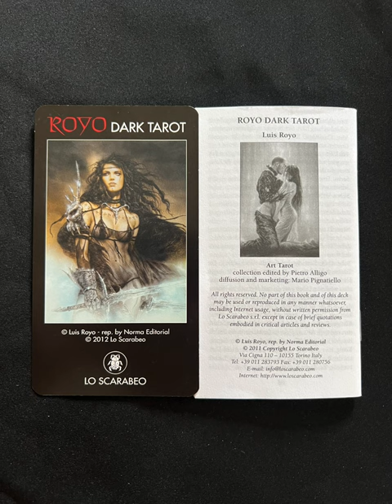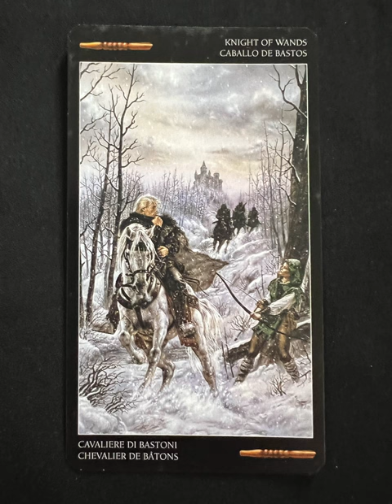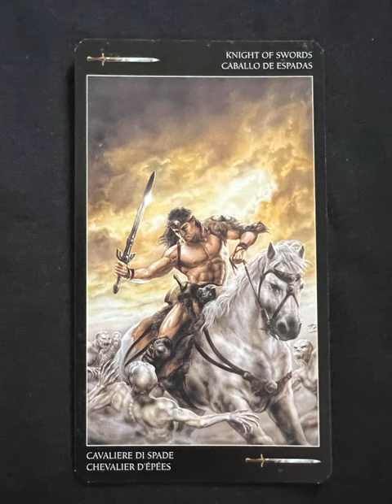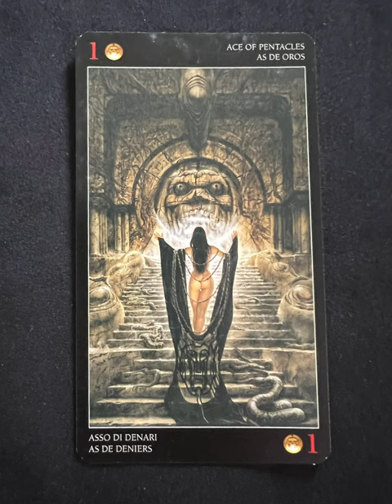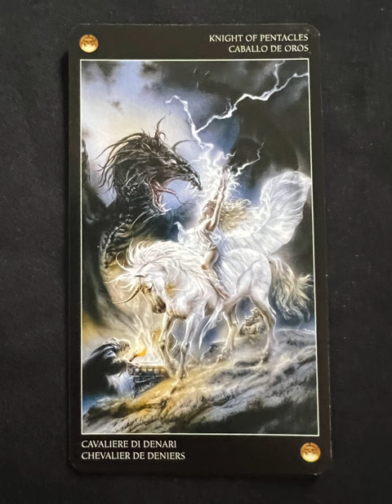Royo Dark Tarot - a tarot deck flip thru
Royo Dark Tarot by Luis Royo - a tarot deck flip thru
Royo Dark Tarot flip through

Tarot Teasers

Luis Royo, one of the most popular fantasy artists of our time, invites us into a vivid world of haunting beauty, where justice is swift and transformation is inevitable. Shimmering nightscapes are dominated by deadly female warriors, noble armored knights, and luminescent nature creatures, both wild and wise. Loosely based on the Rider-Waite-Smith tradition, Royo's sensual and empowering tarot deck urges you to confront your darkest fears, embrace your primal passions, and unleash the beast within.

Boxed deck (2½ x 4½) includes 78 full-color cards and instruction booklet

The companion booklets for most Lo Scarabeo decks are in five languages: English, Spanish, French, Italian, and German.